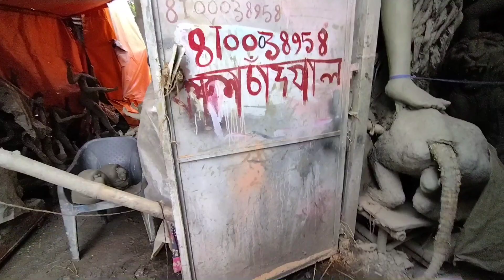kumartuli new video 2023🎇kumartuli durgapratima2023✨ kumartuli durga makingসেরা দুর্গাপ্রতিমার খোঁজ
in this video you will see kumartuli durga idol making 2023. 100 days more to go for  durga puja 2023, north kolkata maniktala kumartuli is now working day and night to complete goddess idol.  In this video you will see kumartuli durga puja preparation 2023. hi i am anirban & this is my channel  youtubewalabong.
1. kumartuli durga murti 2023
2. kumartuli durga thakur 2023
3. kumartuli durga pratima 2023
4. kumartuli new video 2023
5. maniktala kumartuli durga thakur 2023